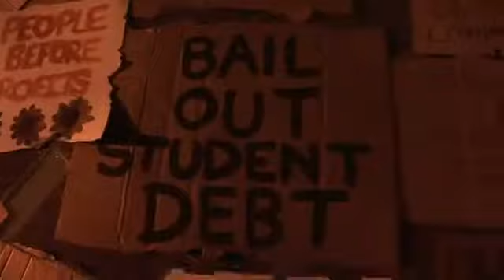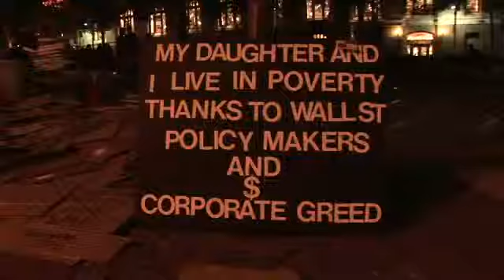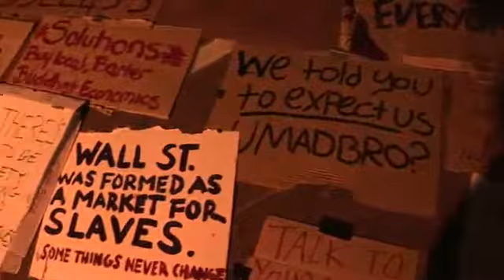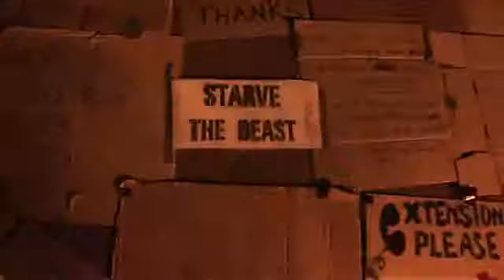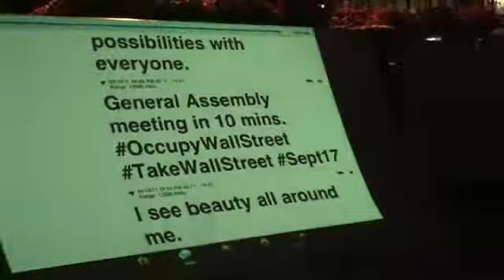What is thid General Assembly I keep hearing about?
The OccupyMN community is growing... and as it grows there will be General Assemblies formed to help nurture the growth of both the community and the movement. We are adopting this method in solidarity to those that currently occupy Wall Street and because we believe that it is, in itself, a process of dictating an actual voice for the people. General Assemblies are an open, participatory and horizontally organized process through which we will build the capacity to constitute ourselves in public as autonomous collective forces within and against the constant crises of our times.

This webpage will share information regarding what is decided by the General Assemblies as they happen and provide resources for those that are unable to attend an assembly themselves.

Currently, this page offers transparency into the direction of this occupation through the use of open forums to dictate how we will build a community of united individuals. However, once we begin our occupation, we will also begin initiating a true 'General Assembly' method into this occupation. This webpage will then serve to the General Assembly and provide a resource for the information that is dictated through that process.

The time is now!  We must speak up as a whole that things are not and have not been right for many years.  The status quot has exceeded its usefulness and only we can change it!  Say something, teach someone, share ideas and thoughts, get to know your neighbors and educate yourselves.  Our lives depend upon it!